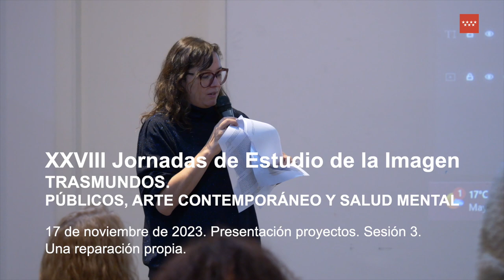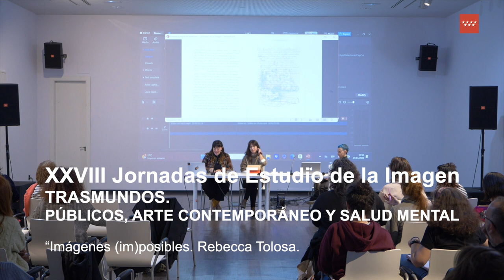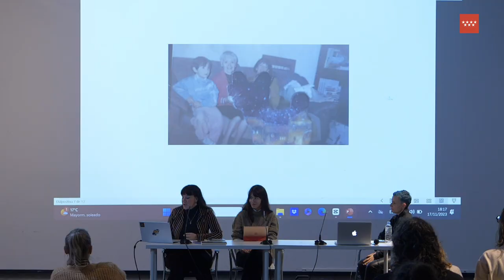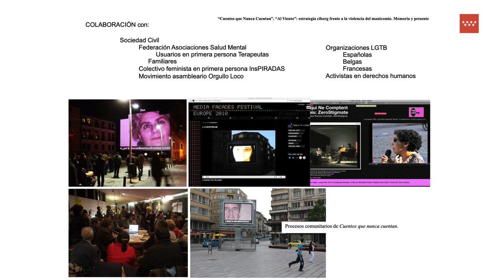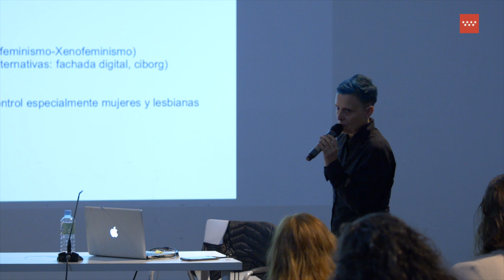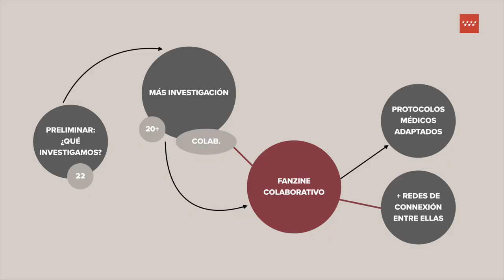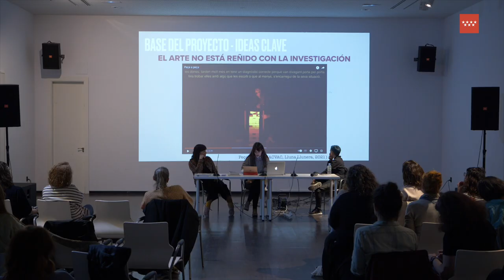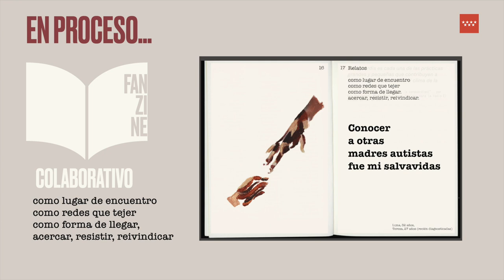Presentación proyectos. Sesión 3. Una reparación propia. Jornadas de Estudio de la Imagen.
Presentación proyectos. Sesión 3. Una reparación propia.

- Imágenes (im)posibles. Rebecca Tolosa.
- Cuentos que Nunca Cuentan y Al Viento. Toxic Lesbian.
- Relatos de madres autistas. Investigación, difusión, acción. Irene García Molina.

Estas jornadas proponen el encuentro entre perspectivas artísticas, teóricas, y activistas en torno a la salud mental e intenta pensar en estas intersecciones a partir de determinadas prácticas artísticas colaborativas y de la participación del público. Dirigidas por Inés Plasencia, Noemí de Haro y Patricia Mayayo.

Etiquétanos